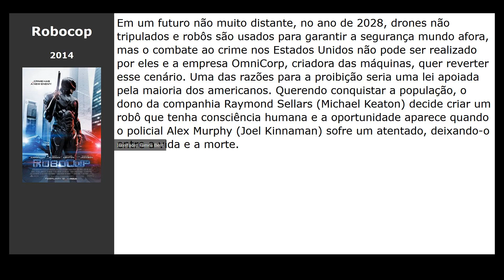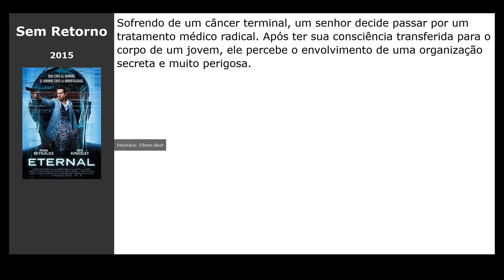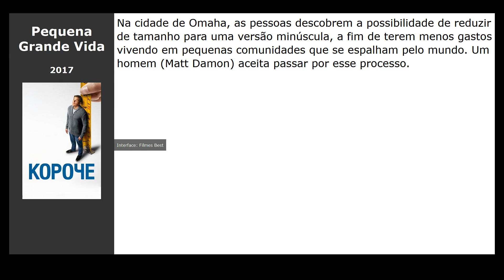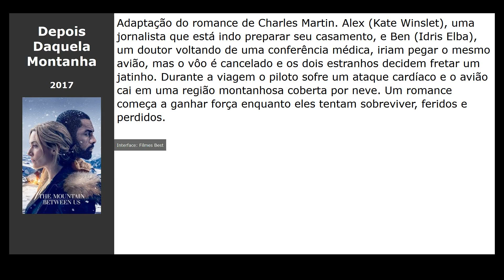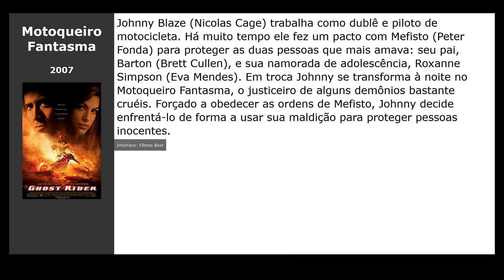20 Filmes parecidos com A Família Addams (2019)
Filmes tipo A Família Addams (2019):

00:00 Introdução
00:10 Robocop (2014) / gênero: fantastic, ação, crime
00:27 O Presente (2015) / gênero: thriller, detective, drama
00:38 Escola de Espiões (2015) / gênero: ação, comédia, aventura
00:53 Sem Retorno (2015) / gênero: fantastic, thriller, ação
01:05 Noite Sem Fim (2015) / gênero: ação, crime, drama
01:16 Whiplash - Em Busca da Perfeição (2015) / gênero: drama, music
01:29 Homem-Formiga (2015) / gênero: fantastic, ação, comédia
01:41 Boneco do Mal (2016) / gênero: terror, thriller, detective
01:58 Em Retirada (2017) / gênero: thriller, drama, detective
02:13 Roda Gigante (2017) / gênero: drama
02:24 Mais Uma Chance (2018) / gênero: drama, comédia
02:36 Pequena Grande Vida (2017) / gênero: fantastic, drama
02:51 Cães de Guerra (2016) / gênero: drama, comédia, crime
03:03 Depois Daquela Montanha (2017) / gênero: ação, thriller, drama
03:15 Escrito nas Estrelas (2001) / gênero: melodrama, comédia
03:27 Treinando o Papai (2008) / gênero: comédia, família, sport
03:39 Sim Senhor (2008) / gênero: comédia
03:53 Motoqueiro Fantasma (2007) / gênero: fantasy, ação, thriller
04:11 Atlantis: O Reino Perdido (2001) / gênero: cartoon, fantastic, aventura
04:27 Aladdin (1992) / gênero: cartoon, musical, fantasy